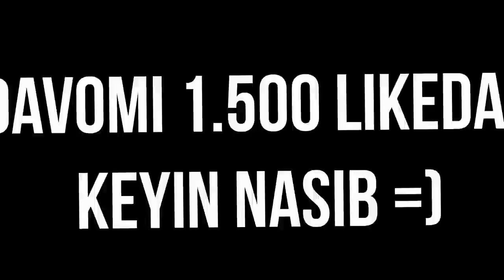ZOMBIE APOKALIPSIS | MINECRAFT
🔴Navbatdagi video ro'ligimizda zombie apokalipsisga tushib qoldik va qiyinchilik bilan hayot kechirdik )